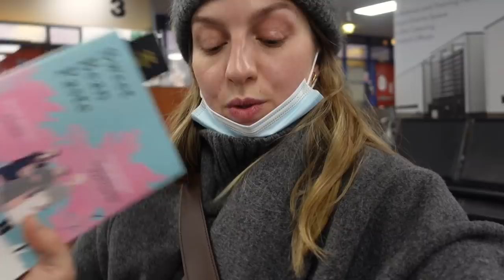VLOG | The Big Bumper Christmas One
Wishing you all a restful and peaceful Christmas. See you on the other side of the break! 🎄🥂✨X

ITEMS WORN OR MENTIONED (that are in stock)